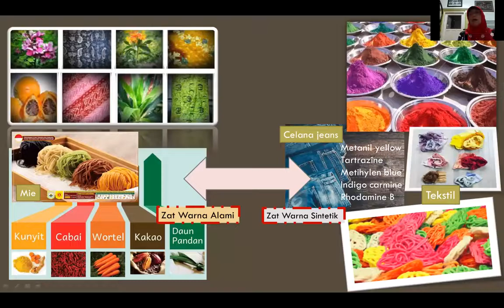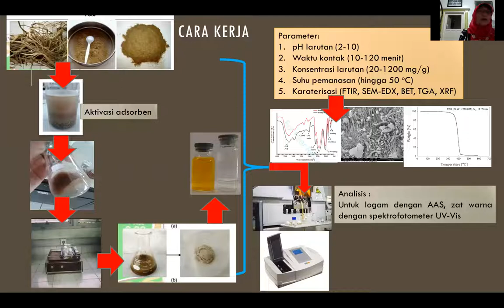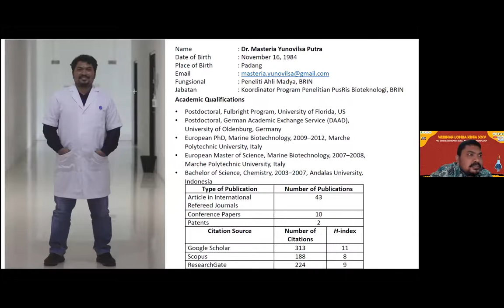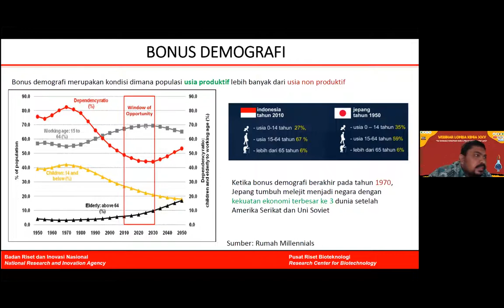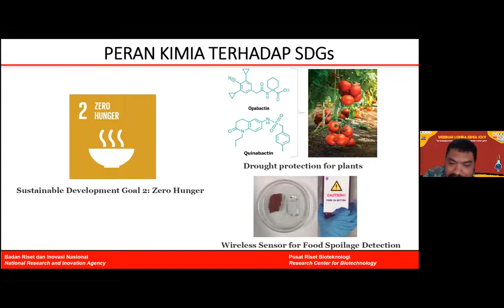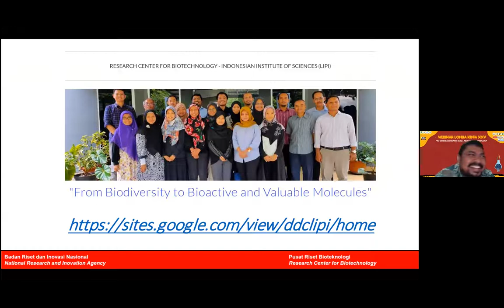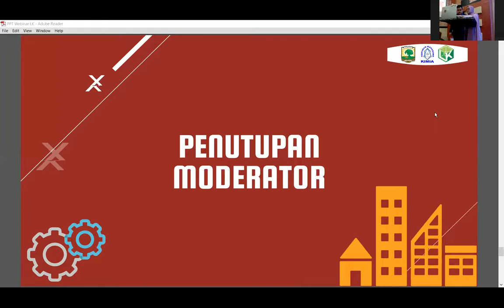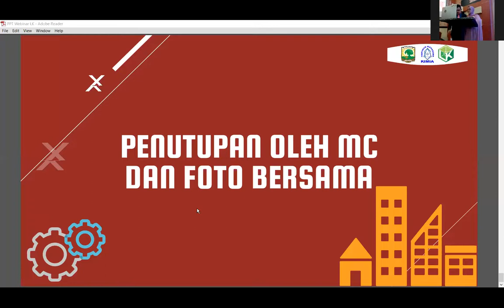Webinar Lomba Kimia XXV - Pemateri 3 dan 4